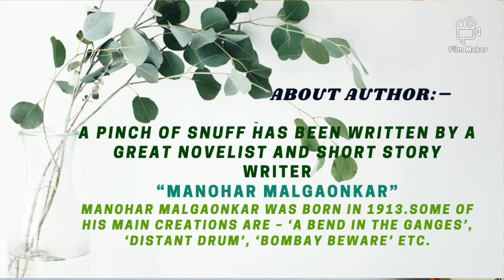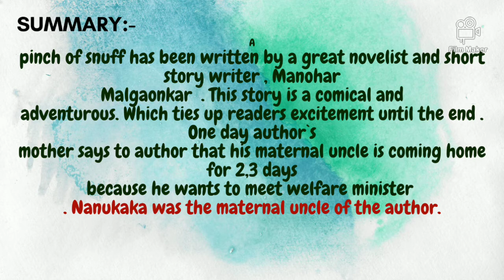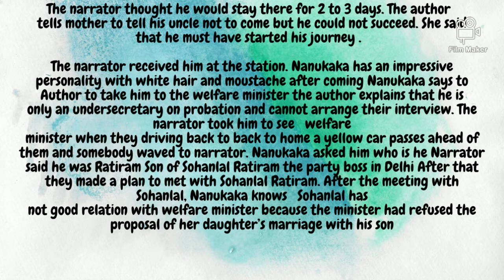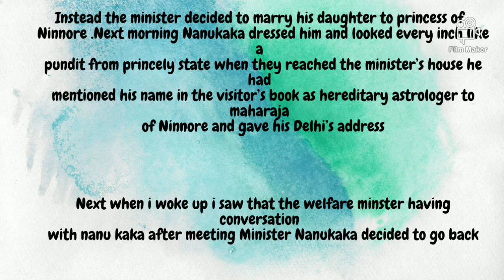A pinch of snuff Summary in English and Hindi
FOR BSEB INTERMEDIATE 12 STUDENTS